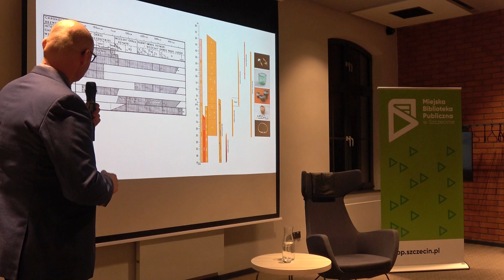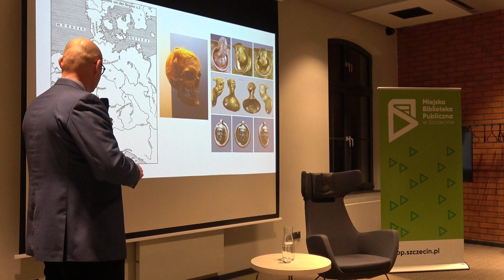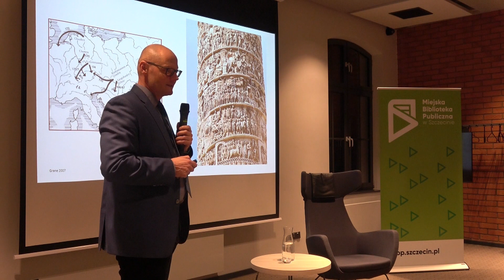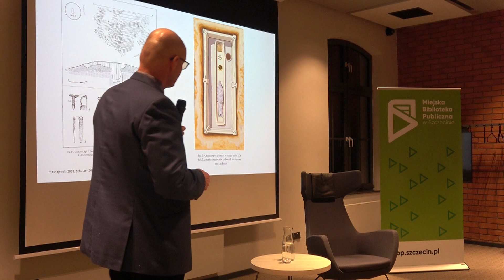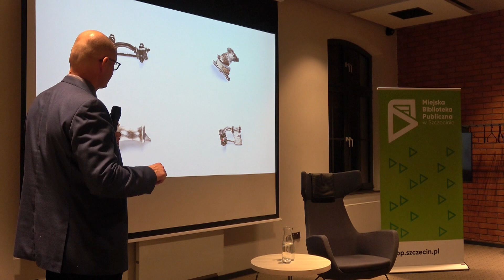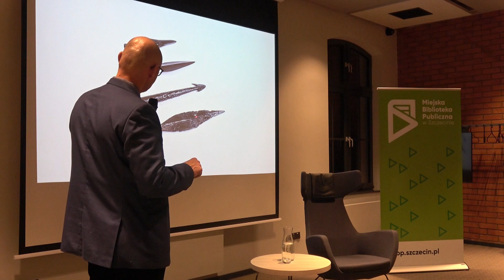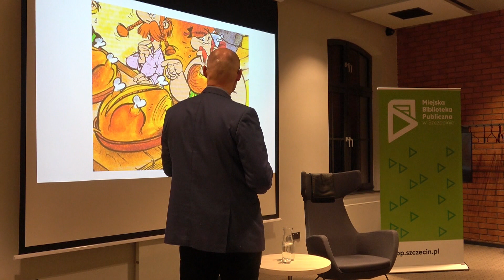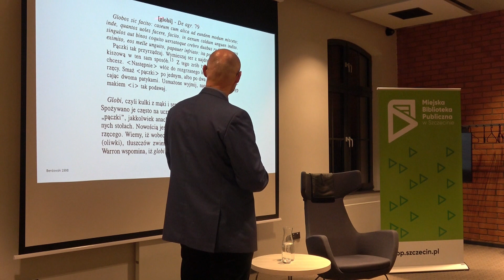Okres wpływów rzymskich na Pomorzu Zachodnim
O FILMIE
Tym razem wysłuchamy wykładu dr. Bartłomieja Rogalskiego
z Muzeum Narodowego w Szczecinie.
W I w.n.e. dominująca pozycję w Europie obejmuje Imperium Romanum.
Ma ono decydujący wpływ na społeczności Europy barbarzyńskiej, których kultura zaczyna zmieniać się pod wpływem wzorców rzymskich.
Nie inaczej było na Pomorzu Zachodnim. W I w.n.e. powstają nowe kultury archeologiczne ewidentnie inspirowane światem rzymskim.
O KANALE